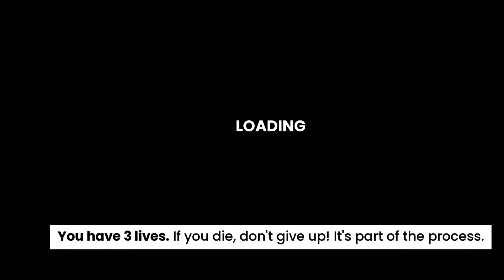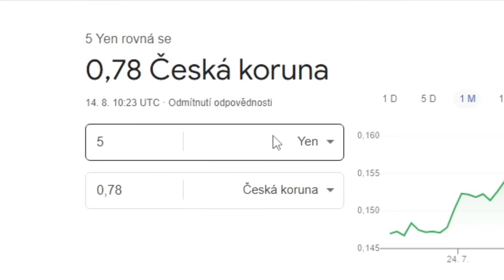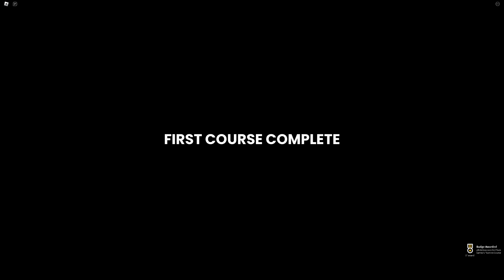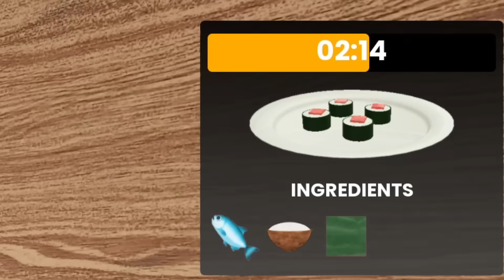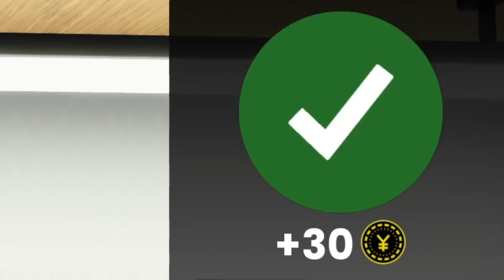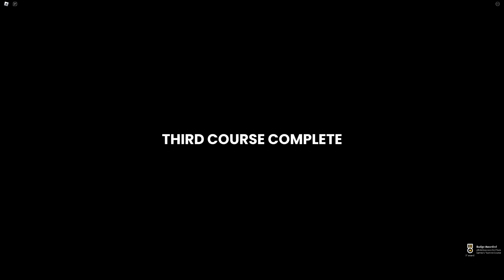STRAŠIDELNÉ SUSHI - Roblox Scary Sushi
strašidelné sushi v robloxu